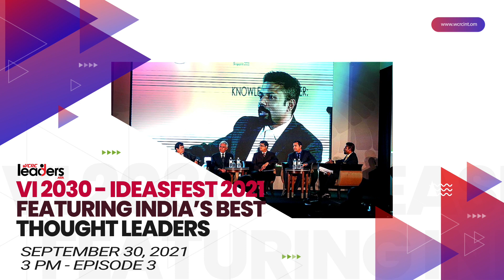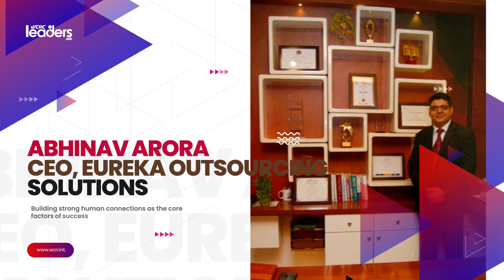VI 2030, Online Ideasfest Episode 3 Promo